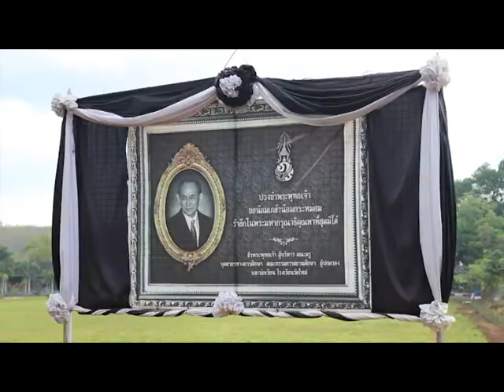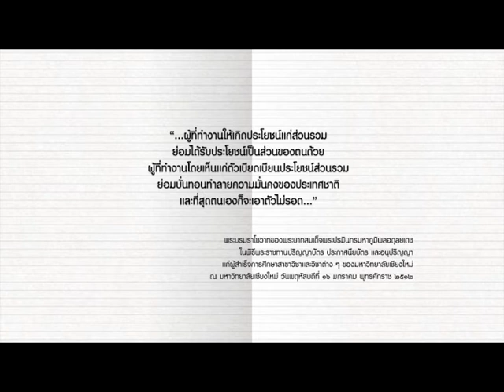young ทำดีตามพ่อสอน / 31 เข้าใจประโยชน์ส่วนรวม